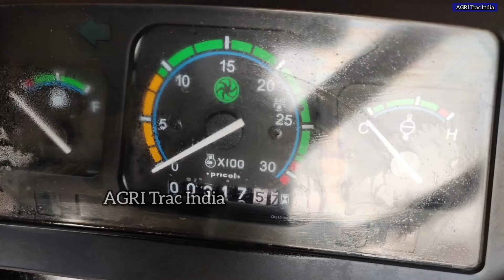VST Shakti mt 180d tractor for sale | டிராக்டர் விற்பனைக்கு | mini Tractor for sale in Tamilnadu